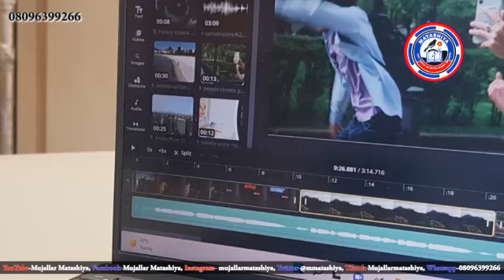An kashe sama da mutane 130 a Filato, an hallaka mutane 30 a Benue - Labarai